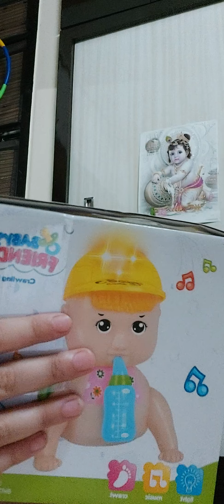UNBOXING OF CROWLING BOY / BABY